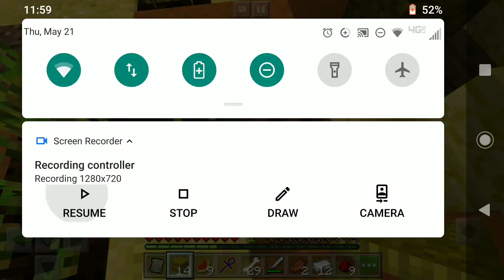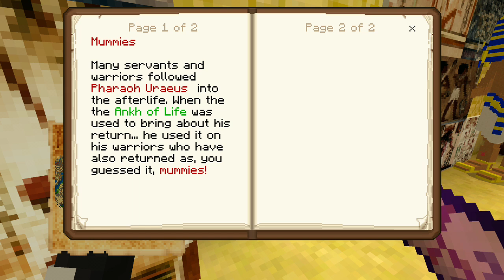I went to giza in Minecraft pt.2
Mummys